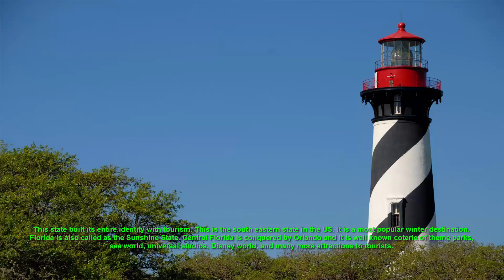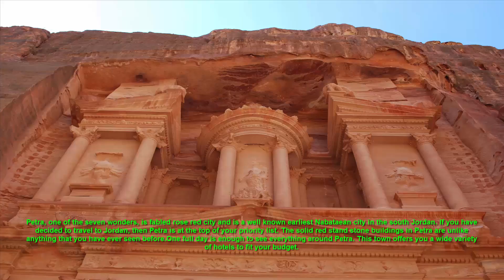25 Wonderful Places To Visit In Your Lifetime | Places to visit in world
In this video I'm telling you 25 wonderful Places in the world to visit in your Lifetime. where you will enjoy your time. You will never forget your spent quality time at European and Americans countries are my main topic in this video but Asians and Middle East countries also worth to visit in budget. Many others best places to visit in the world almost all 7 wonders of the world also included in this package I have mention in this video.